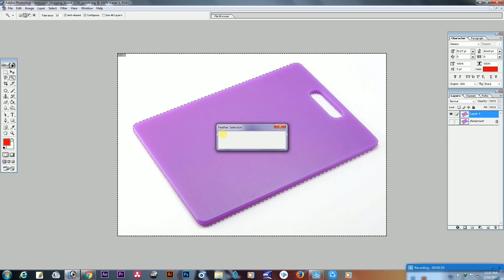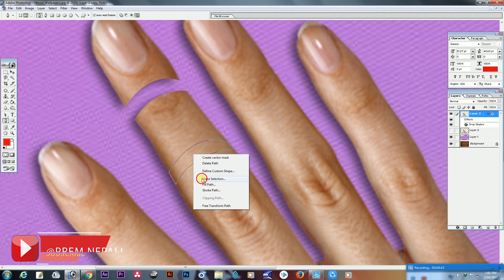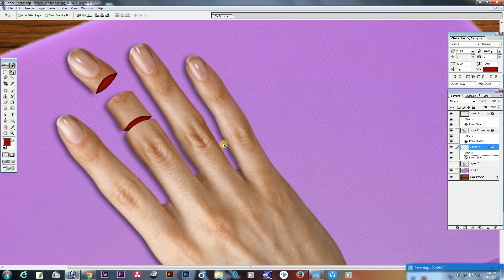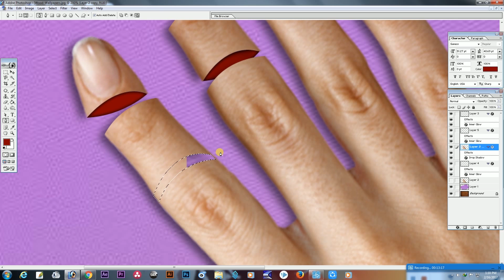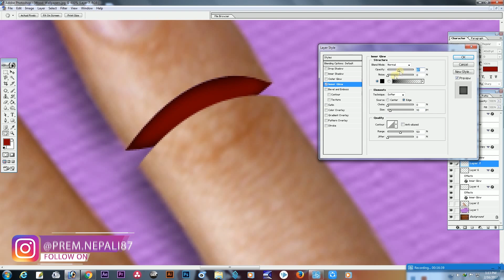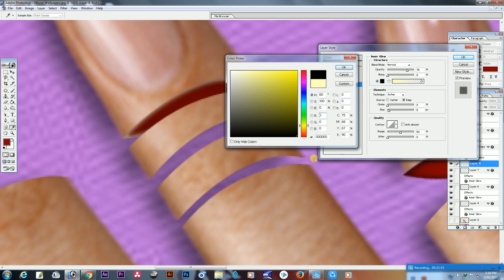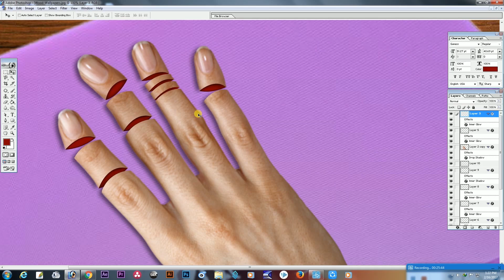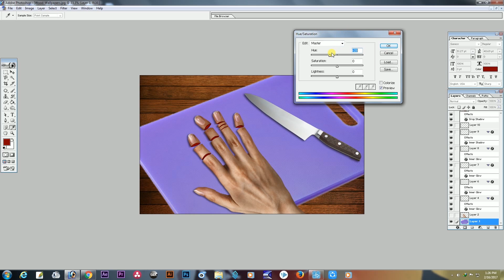PHOTOSHOP TUTORIAL ll FINGER CUT ll PHOTO MANIPULATION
!...Unauthorized downloading and uploading on YouTube channel is Strictly Prohibited And will attract punitive measures from my chhanel ( PREM NEPALI)